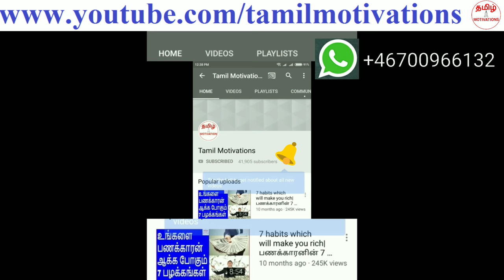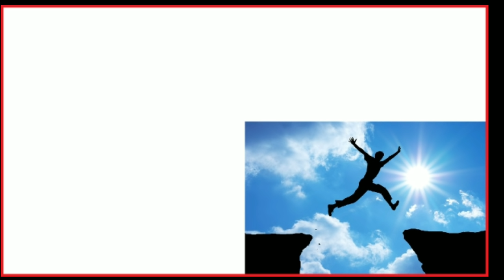How to become a courageous person?|நீங்கள் வீரனாவது எப்படி?|Nambikkai kannan|Tamil motivation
In this video, Nambikkai kannan talking about "How to become a couragous person."

வீரனாக இருந்தால் தான் வாழ்க்கையில் வெல்ல முடியும். நீங்கள் ஒரு வீரனாவது எப்படி? இதை பற்றி நம்பிக்கை கண்ணன் இந்த வீடியோவில் சொல்கிறார். நிச்சயமாக பாருங்க.

வீரனாக இருந்தால் தான் வாழ்க்கையில் வெல்ல முடியும். வீரனுக்கு தான் தன்னம்பிக்கை இருக்கும். வீரனுக்கு தான் தைரியம் இருக்கும். வீரனுக்கு தான் பொறுப்பு இருக்கும். வீரனுக்கு தான் தன்னால் சாதிக்க முடியும் என்ற ஆழமான நம்பிக்கை இருக்கும். நீங்கள் வீரனாவது எப்படி? இந்த வீடியோவை நிச்சயம் பாருங்கள்.

If you have courage, you can win in life. A courageous person have self confidence. A courageous person have lot of will power. A courageous person have responsibility. A courageous person have a strong belief that he will succeed. How to become a courageous person? Please watch this video.